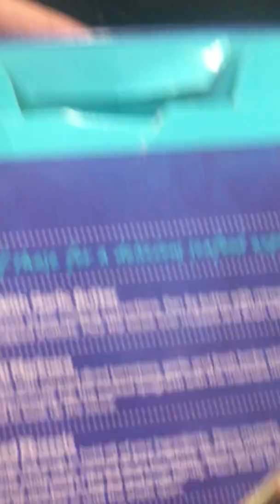Garlic butter mussels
Easy and yummy recipe.try this and enjoy.